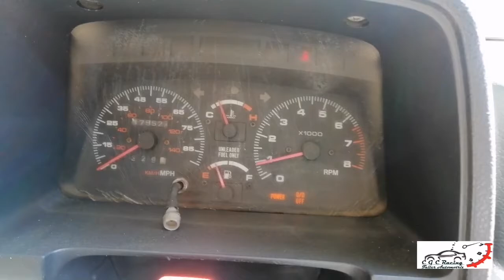Reconstruccion de motor de suzuki sidekick